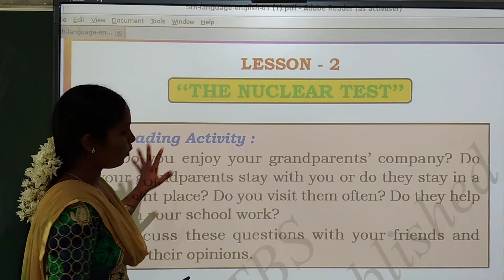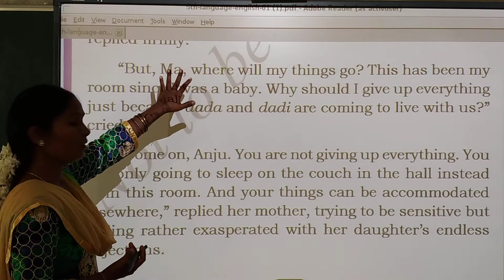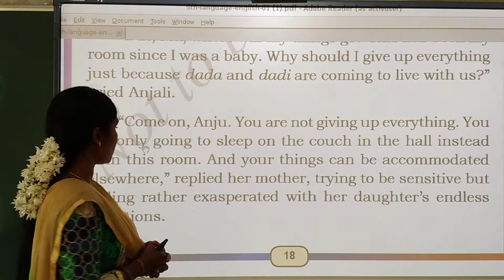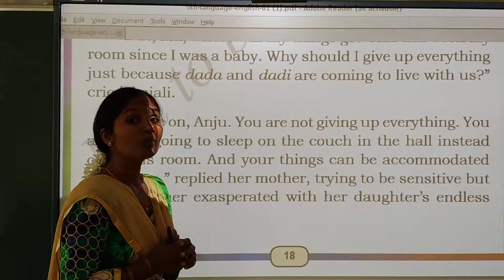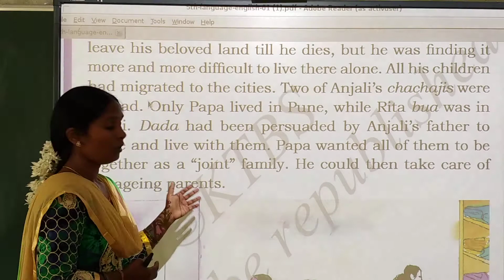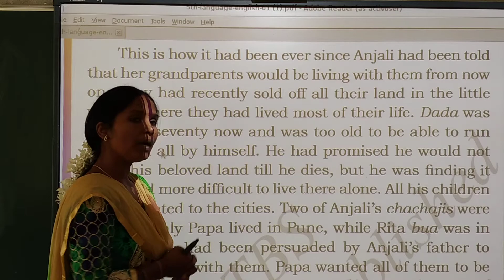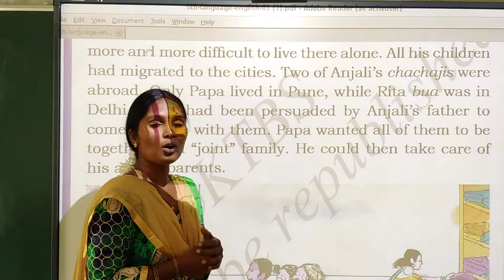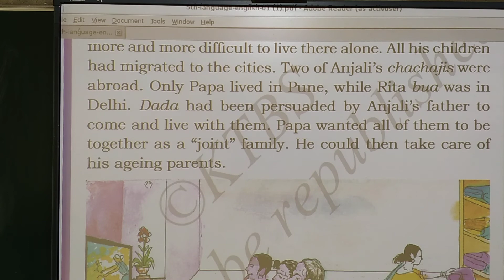class- 5th#Em# English# chapter- 2#The Nuclear test#part-2